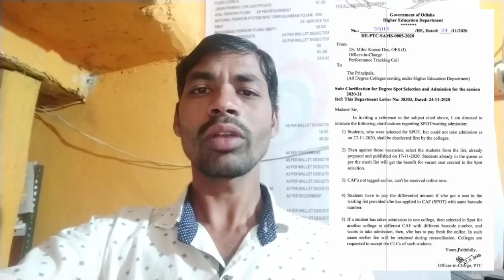+3 Spot Fees ଦେଇଛନ୍ତି କିନ୍ତୁ Admission ନେଇ ନ ଥିଲେ କଣ କରିବେ ? +3 spot admission Not Taken 2020.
+3 form fill up. Online +3 form fill up.  how to apply +3 online. how to fill up +3 form. +3 online apply mobile.  how to fill up +3 online form. +3 form apply 2020. +3 online form apply
+3 online apply 2020. +3 application form fill up. +3 apply document need. plus three apply process. plus three apply document. how to +3 apply. how to apply +3 Odisha. how to plus three apply. how to plus three apply Odisha

Tag Use.

#+3spotmeritlistout
#+3spotmeritlistcheck
#+3spotmeritlistcheckonline
#+3spotadmission
#+3spotadmissionducoment

Spot Selection Process Topic..

Honour Change topic.

Plus Three CAF form Edit

plus three CAF edit
plus three CAF edit process
how to edit +3 CAF form
+3 CAF form edit
+3 CAF form Edit process
How to edit CAF form
how to edit CAF form +3
how to edit CAF form plus three
+3 CAF edit 2020
edit spot admission CAF form
edit CAF spot admission +3
Edited CAF spot admission +3

Plus Three Spot Admission

Plus Three Merit List/Cut Off Marks...

#+3spotadmission2020
#+3spotadmissionducomentneed
#+3spotadmissionapply